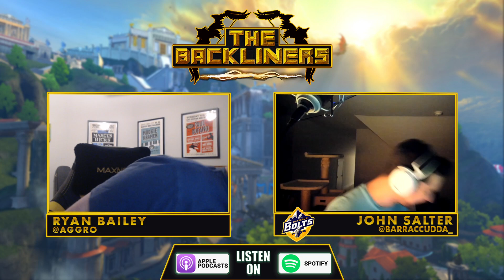BaRRaCCuDDa and Aggro's Best Reactions to the Smite Sub Reddit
Smite designer, Aggro, and Olympus Bolts backliner, BaRRaCCuDDa, react to the Smite sub Reddit, and also create drafts against each other based on fan suggestions.